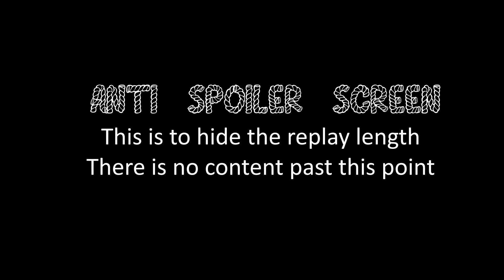COH2 FPV Double JLI vs Double Snipers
Company of Heroes 2 First Person View Game OKW Overwatch vs British Tactical Support on Lost Glider.